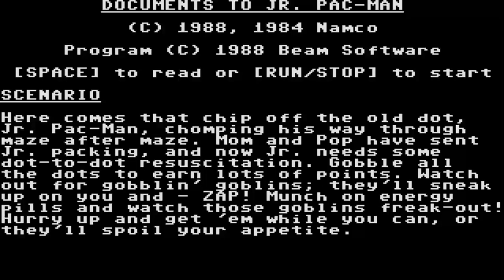Jr Pac Man TURBO SPEED JUNIOR PACMAN TURBO SPEED Europe C64 COMMODORE 64 COMMODORE 64